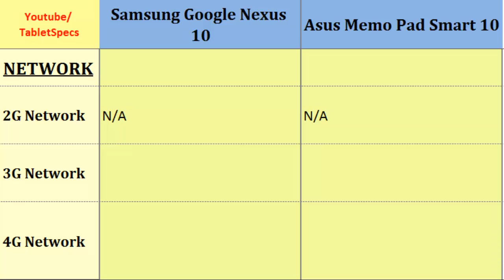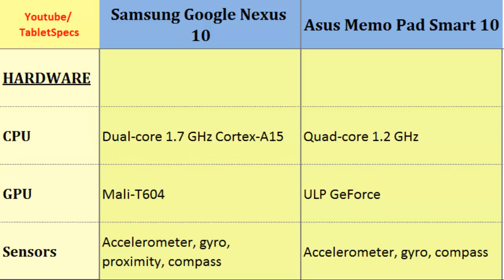Samsung Google Nexus 10 - Asus Memo Pad Smart 10, Which one to buy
Samsung Google Nexus 10  - Asus Memo Pad Smart 10, Which one to buy : Google Nexus 10 or Memo Pad Smart 10, Key points comparison;  Dual-core, 1.7 GHz Cortex-A15, 2560 x 1600 pixels, 10.1 inches, Quad-core, 1.2 GHz, 1280 x 800 pixels, 10.1 inches, Network, Internal Memory, Radio, Bluetooth, Storage, Loudspeaker ... Dont forget to Subcribe